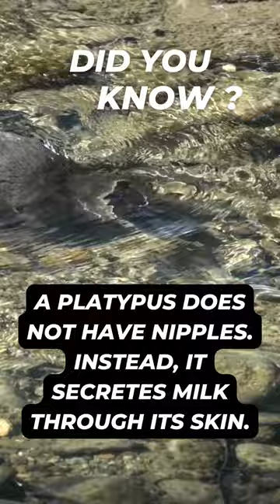Platypus animal facts